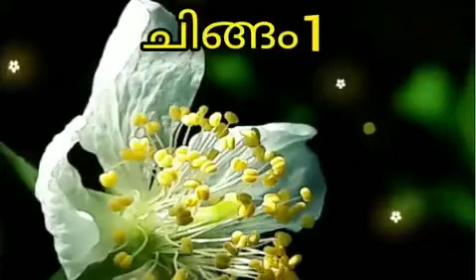New Feeling Status ❤Chigamam 1|New Malayalam Status|Onam Song Status😍❤|Galian Buddy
New Feeling Status ❤|New Malayalam Status|Onam  Song Status😍❤|Galian  Buddy|Whatsapp Status